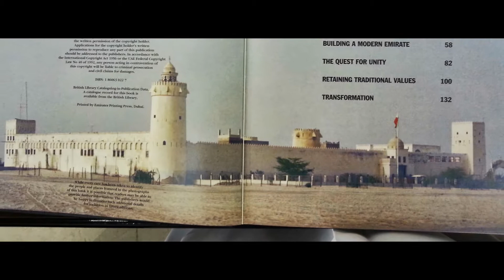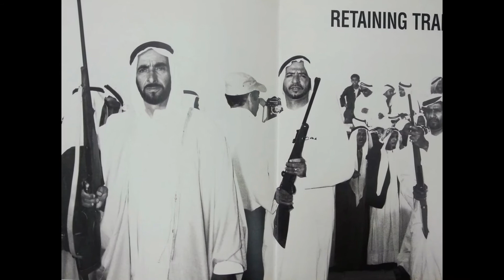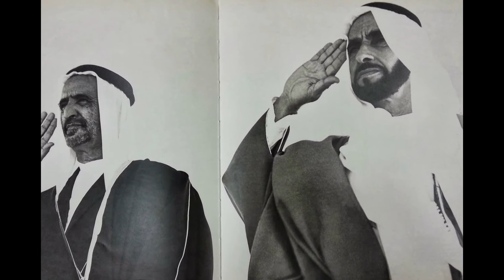ابوظبي قديما - AbuDhabi in the past